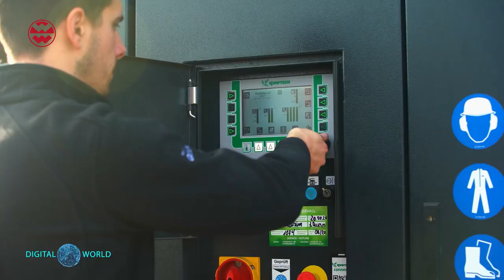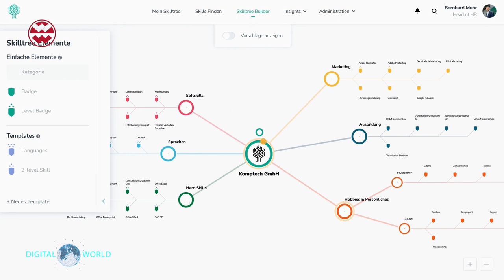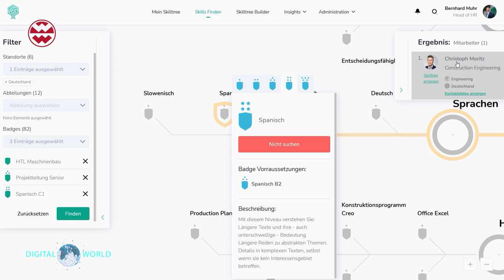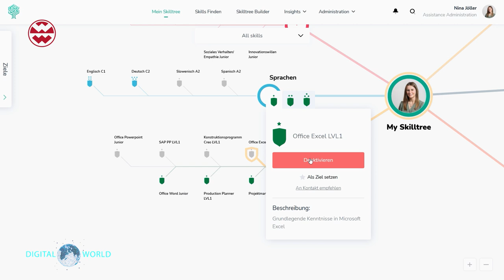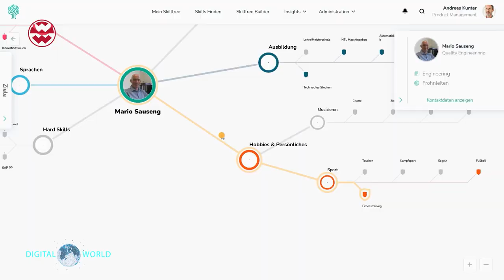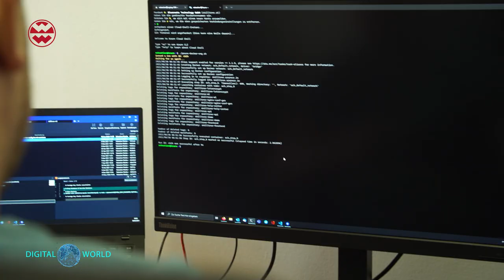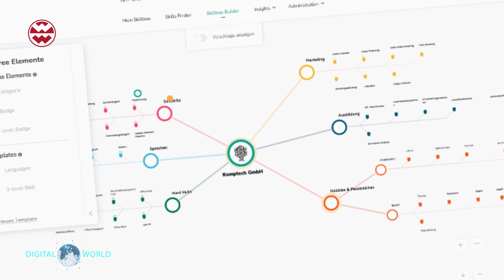New Work: Smarte Software stellt Mitarbeiter in Vordergrund - Digital World | Welt der Wunder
Unser Verständnis von Arbeit befindet sich in einem rasanten Wandel. In einer digitalen Welt haben klassische Karrieren ausgedient und die Sinnfrage rückt immer mehr in den Vordergrund bei jungen Arbeitnehmern. Die rationale Leistungsgesellschaft hat sich als nicht zukunftsfähig erwiesen. Ein junges Startup schafft es mit seiner innovativen Software, dass New Work Modelle sich schneller durchsetzen und Mitarbeiter sich flexibel entfalten können...